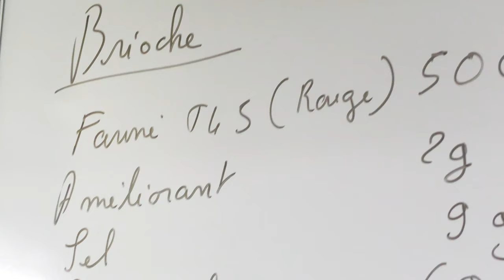LE CAP PATISSIER EN 1 AN ET 2 ANS AU CEPROC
Découvrez le CAP pâtissier, formation proposée par la voie de l’alternance au CEPROC en 1 an et 2 ans.